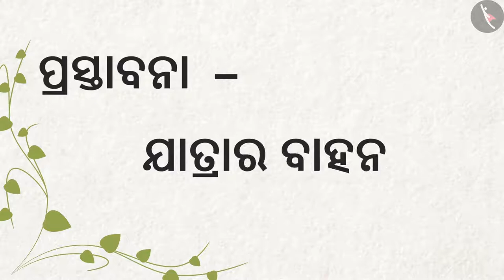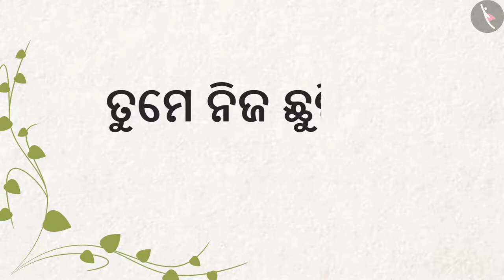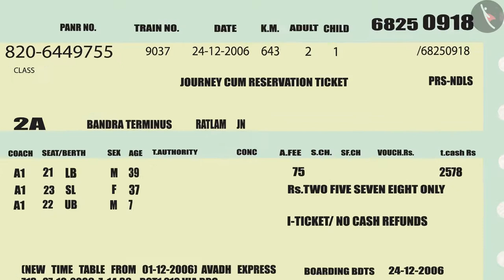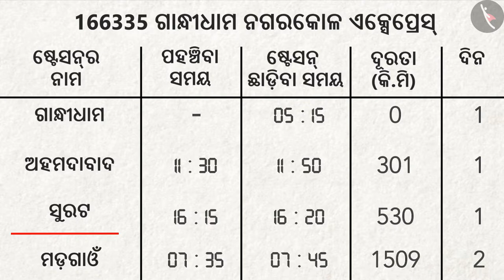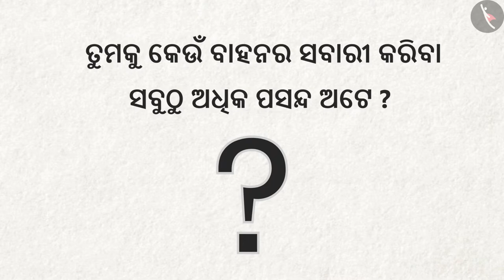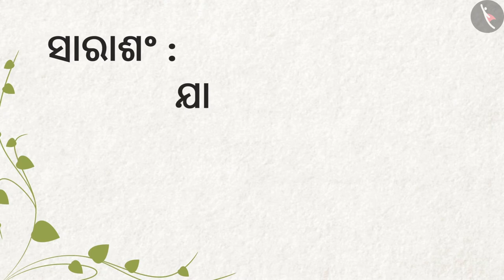ସୁନ୍ଦର କେରଳ | Part 1/1 | Beautiful Kerala | Odia | Class 4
कक्षा 4 | NCERT | ସୁନ୍ଦର କେରଳ      | Part 1/1 | Beautiful Kerala | Odia | Class 4 | ଆମ ଚାରିପାଖରେ ଜିନିଷ

Class 4 | NCERT | Reaching Grand Mother's House |  | Things Around us

In this video, we will study about Reaching Grand Mother's House.